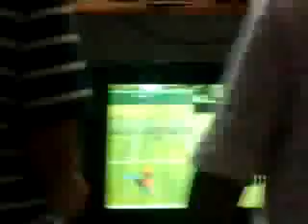final tennis shaolin vs pollo